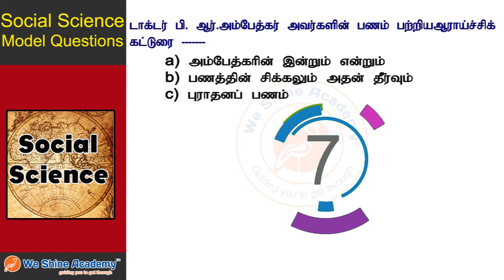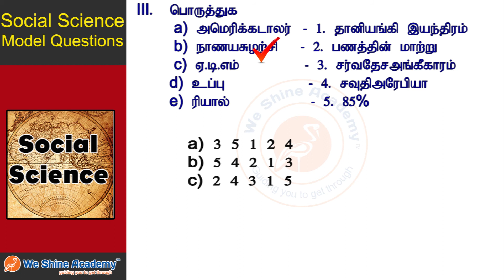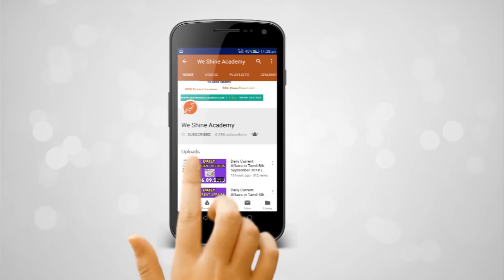9th Std Social Science Model Questions Tamil Term 2 Chapter 8 | TNPSC, RRB, SSC | We Shine Academy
We Shine Academy Watch 9th Standard Social Science Model Questions Tamil Term 2 Chapter 8, from the Experts of Best TNPSC Coaching Centre in Chennai.

notification/

Category